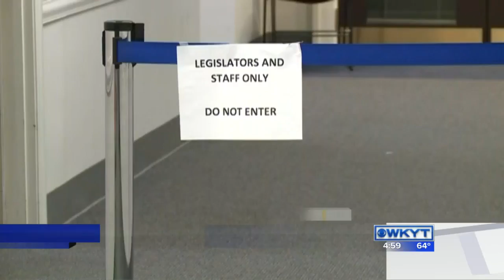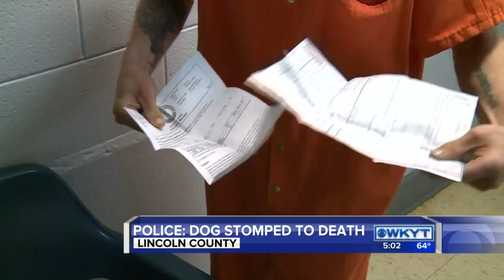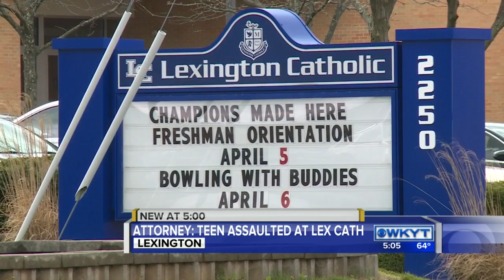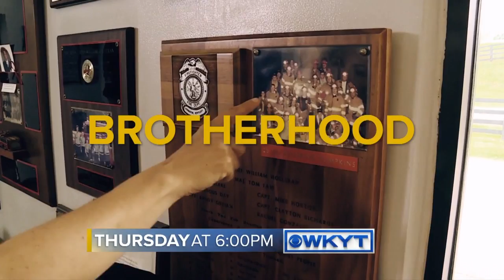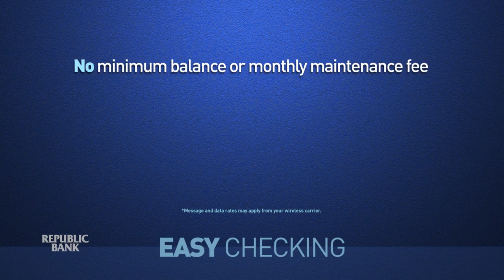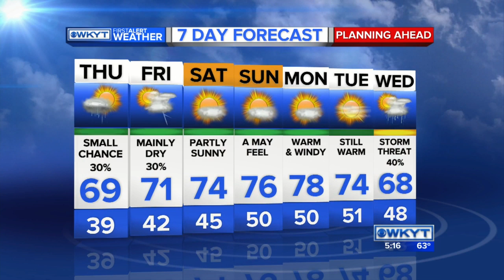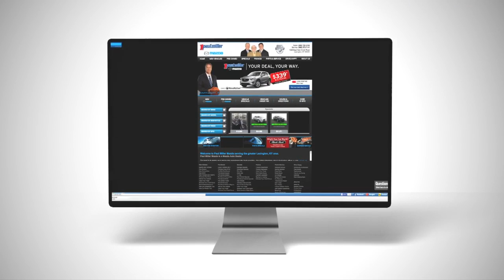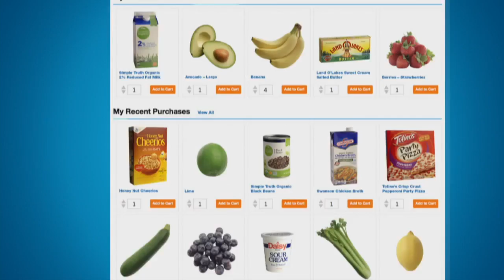WKYT News at 5:00 PM 4-13-16